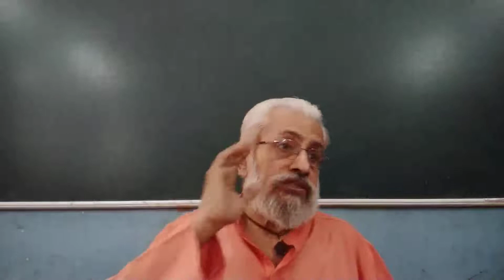Tarka Samgraha (4-7) |Swami Brahmavidananda